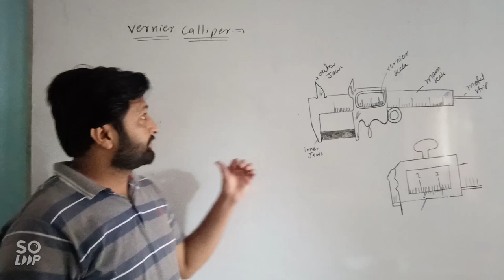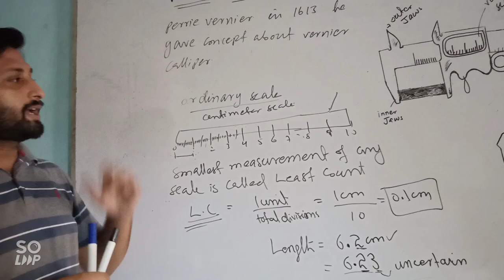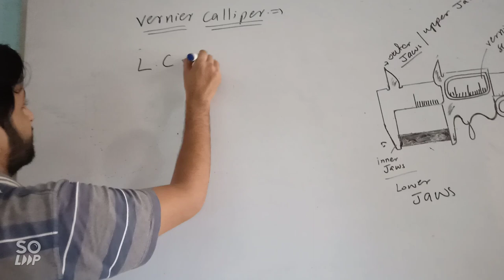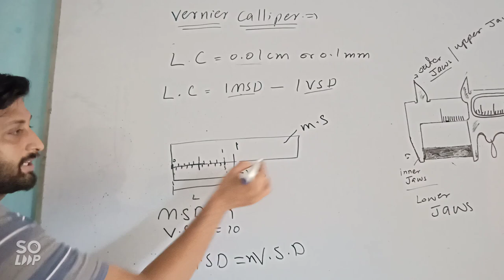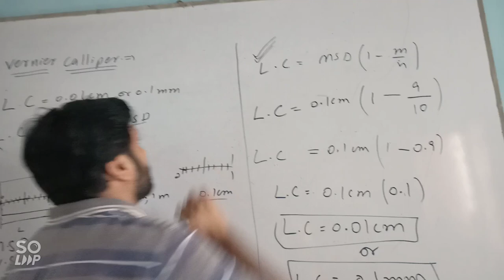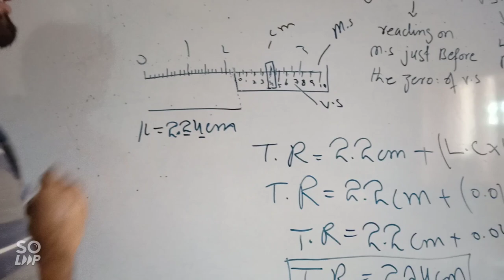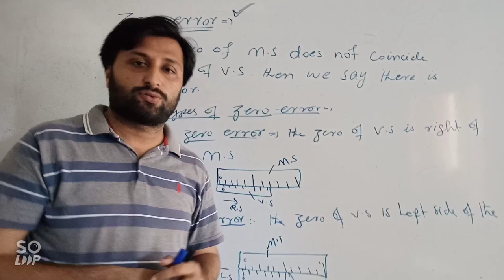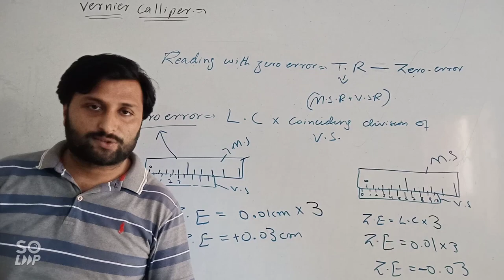ninth&matricphysics | vernier calliper | uses | least count | reading data | zero error